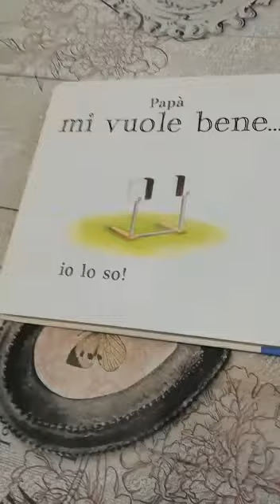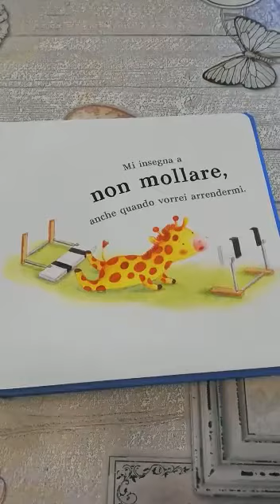DISTANTIMAUNITI - Nido Trincanato -Per la Festa del Papà Ludovica legge Il mio papà mi vuole bene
Per la Festa del Papà Ludovica ci legge Il mio papà mi vuole bene